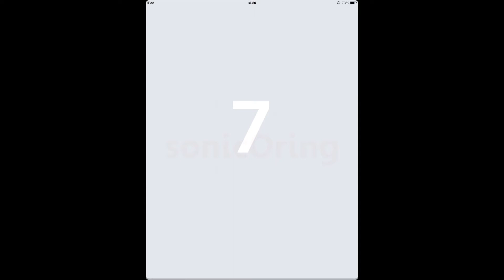Okay Level 7 Walkthrough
Okay Level 7 Walkthrough Guide for Okay? game solutions app by Philipp Stollenmayer available on iphone and android